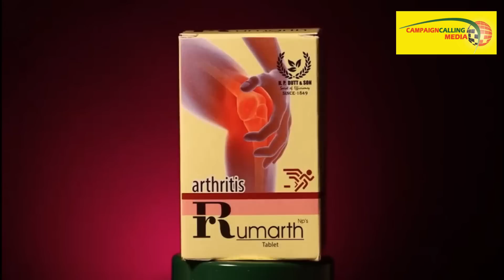বিচারপতি অভিজিৎ গঙ্গোপাধ্যায়, বিচারপতি অমৃতা সিনহার পর্যবেক্ষণ নিয়ে যা বললেন জর্জ বেকার, দেখুন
Exclusive Interview of George Baker, Former Member of the Lok Sabha